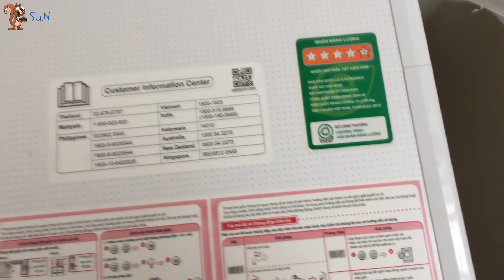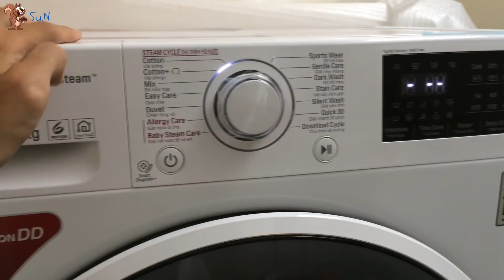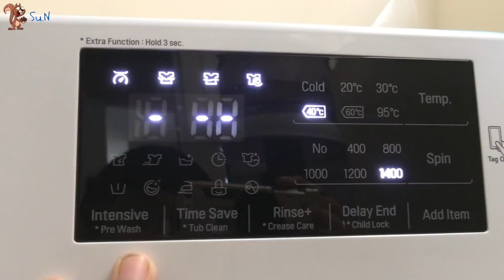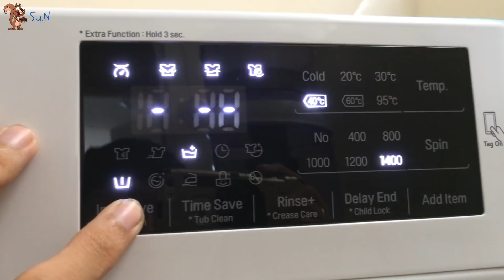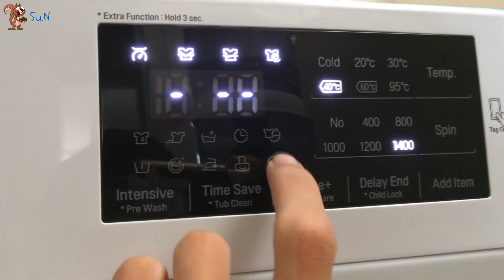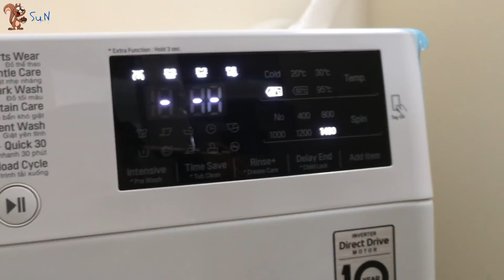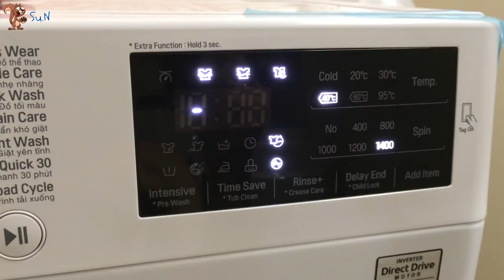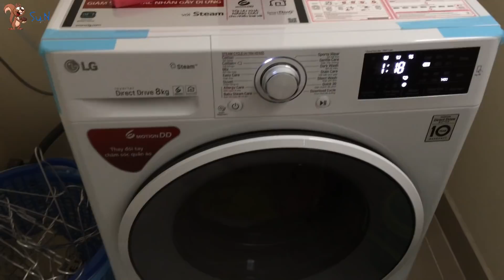Soc - (How to use) Cách sử dụng Máy giặt LG inverter 8 kg FC1408S4W2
Chia sẻ Cách sử dụng Máy giặt LG inverter 8 kg FC1408S4W2

S.N